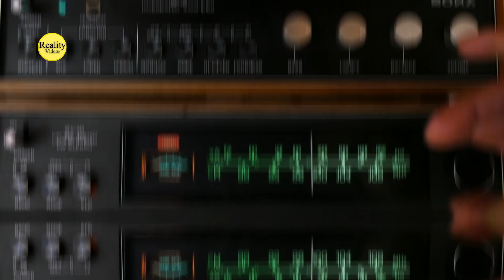The Story of Man Who Fell From Space|This is How Vladimir Komarov Died |Reality Videos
The Story of Astronaut Who Fell From Space|This is How Vladimir Komarov Died...
Vladimir Komarov was a Soviet cosmonaut who died during the Soyuz 1 spaceflight on April 24, 1967. His death was the first fatality to occur during a space mission.
The mission had been plagued by technical difficulties from the start, with multiple malfunctions and equipment failures. Komarov was aware of the dangers but still chose to go on the mission, as he did not want to risk the life of his friend and backup cosmonaut Yuri Gagarin, who had already died in a plane crash.
As Soyuz 1 began its descent, the main parachute failed to deploy properly, causing the spacecraft to crash at a high speed into the ground. Komarov was killed instantly, and his body was found mangled in the wreckage.
An investigation revealed that the cause of the accident was a faulty parachute system, which had been known to be problematic but was not fixed due to a lack of time and resources. The tragedy of Komarov's death brought about significant changes in the Soviet space program, including improved safety measures and increased attention to crew training and mission planning.